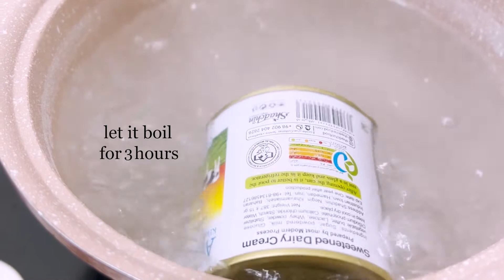Amazing taste of chocolate cream ❗ and caramel ❗ my favorite slice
When I feel very good, I make these cake slices for myself and my wife. They taste unique, especially the caramel taste.

Free Backsound Music for Youtube Videos No Copyright for Content Creator
List music :

*Part 1
Cinematic Motivational Pop Music by Alex - Productions (No Copyright)

*Part 2
Cinematic Ambient Beat [ Cinematic Music ] by Alex - Production ( No Copyright)

▼ Copy & Paste ▼
♪ Bake a pie (Prod. by Lukrembo)